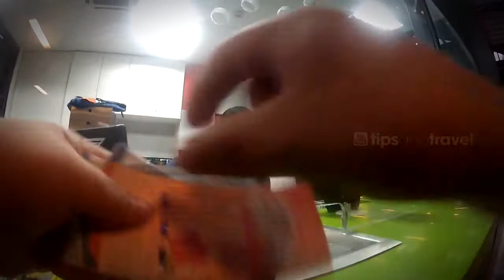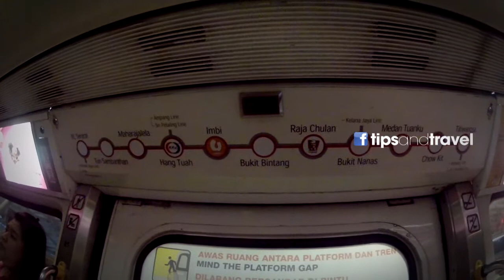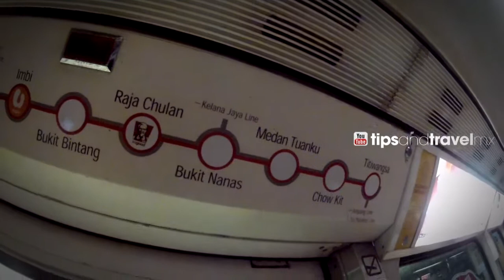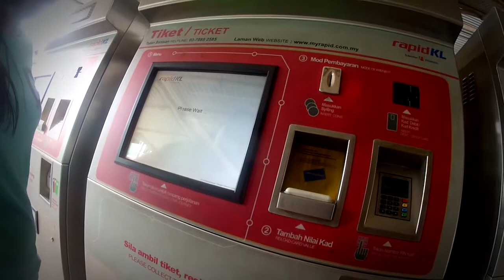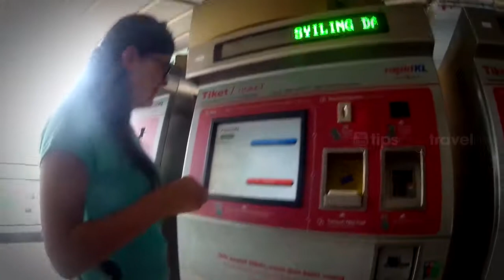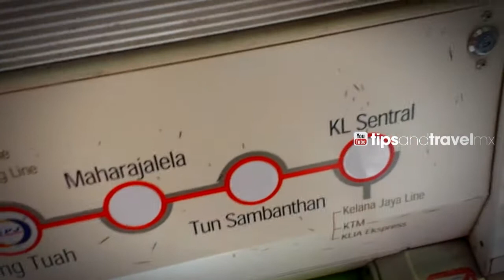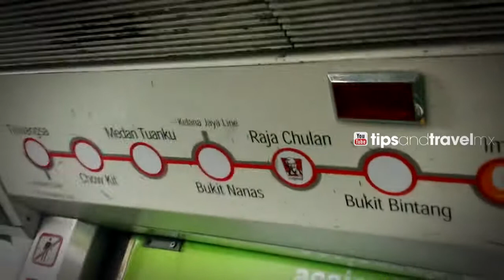Nos subimos a un monoriel en Malasia!!